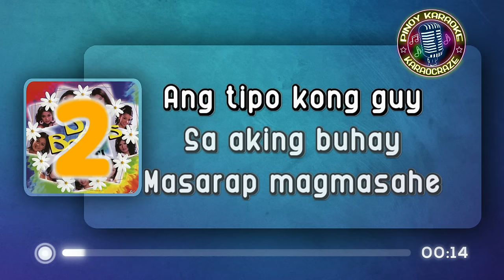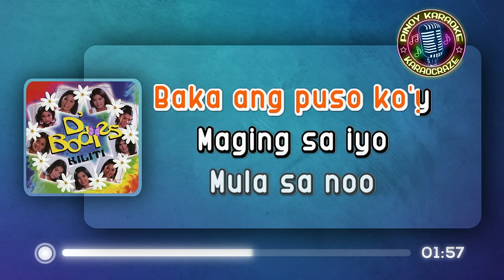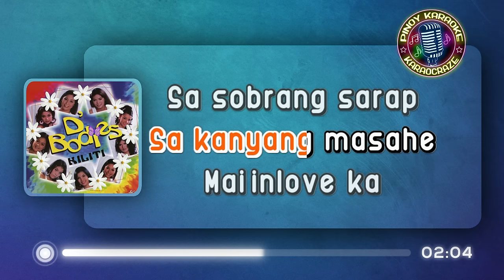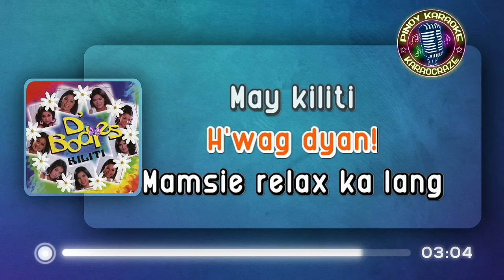KILITI - D' Bodies (KARAOKE Version)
Kiliti - D' Bodies

Lyrics:

Popsie
Ahh ahh
Popsie
Ahh ahh

Ang tipo kong guy sa aking buhay
Masarap magmasahe, bigay na bigay
Banayad humagod ang kanyang kamay
At kung pumisil, wala pang aray

REFRAIN
Mula sa noo hanggang sa paa
Sa kanyang masahe, maiinlab ka
Sa sobrang sarap, patirik ang aking mata (meow)

CHORUS

‘Wag d’yan (’wag d’yan)
May kiliti ako d’yan, ‘wag d’yan
Popsie, relax ka lang (relax, meow)
May kiliti ako d’yan (ay ay ay)

Hi hi hi hi hi hi hi
Ho ho ho ho ho ho ho
Kiliti, kiliti
Ahh ahh

[Repeat]

Lalo na’t macho, bigay na ako
Buo ang loob, malaki ang braso
Bukol ng muscle, laging mabango
Baka ang puso ko’y maging sa iyo

[Repeat REFRAIN]

‘Wag d’yan, may kilit ako d’yan

(Meow)...

kiliti d bodies karaoke
kiliti karaoke
kiliti karaocraze
d bodies karaoke